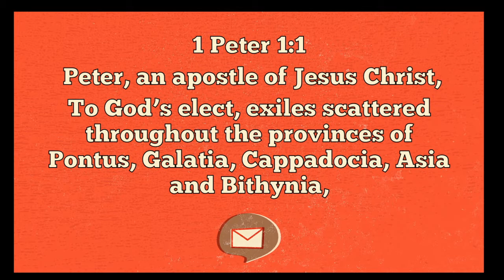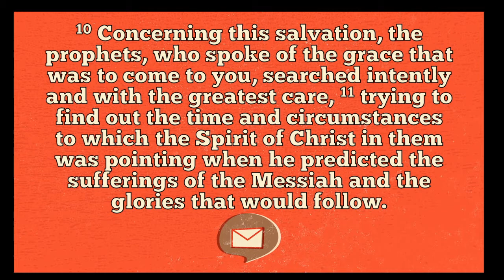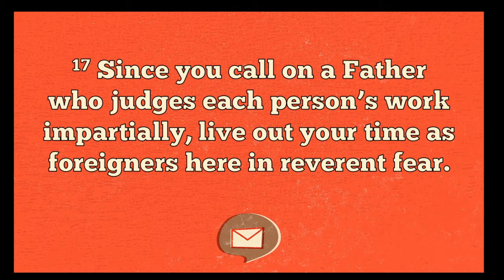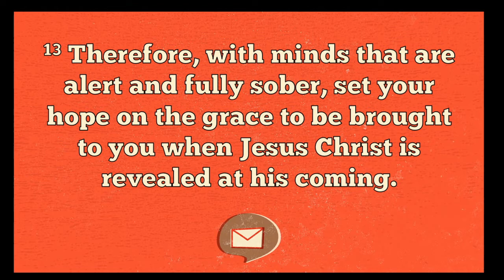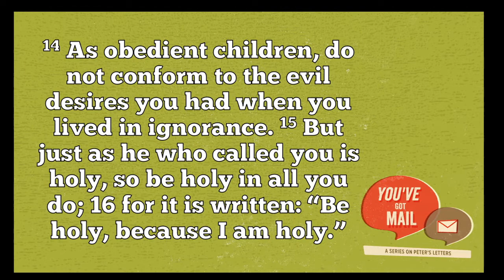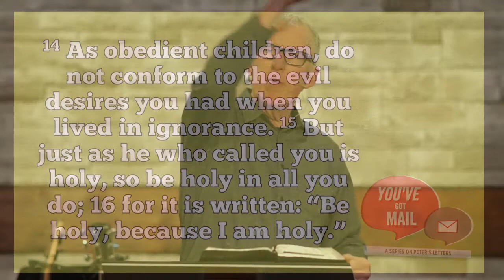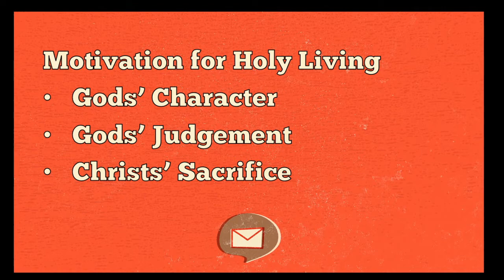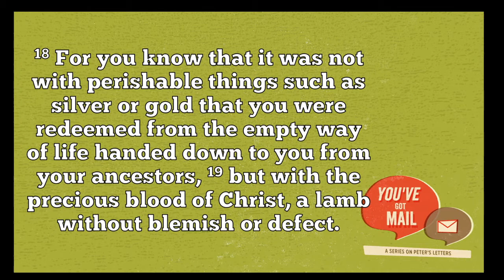The Letters of Peter part 2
Second sermon in our series on Peter's letters